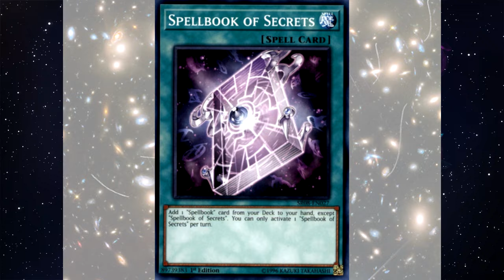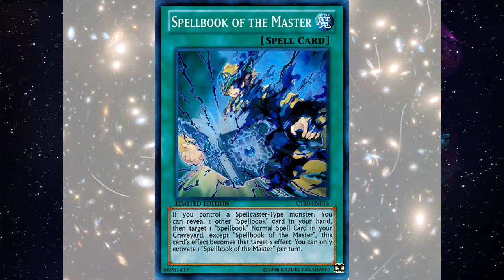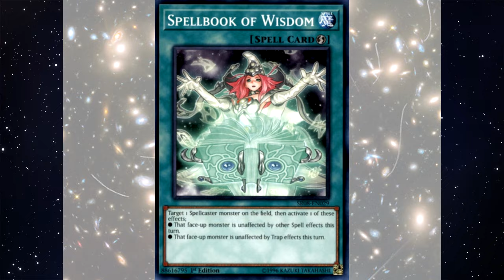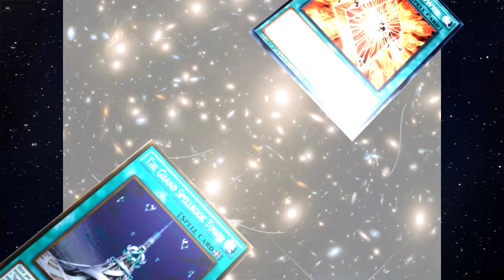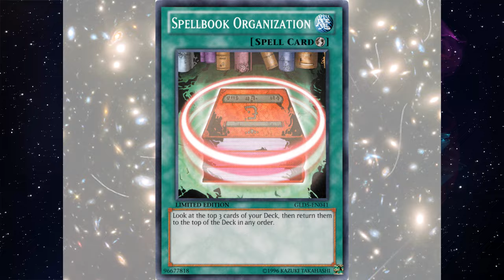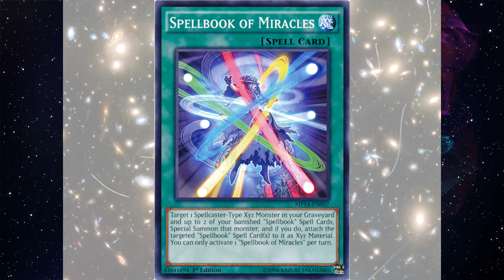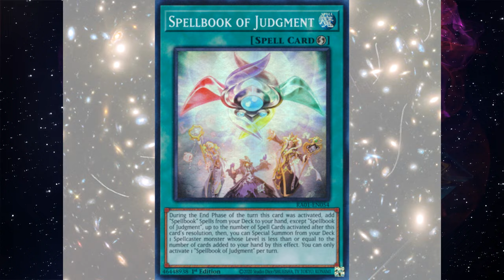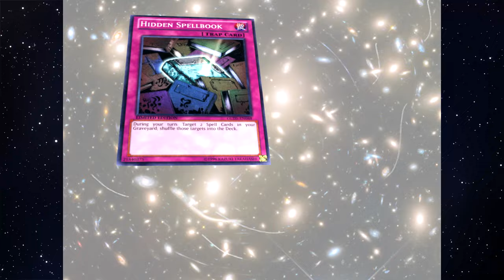การ์ดเวทมนตร์ & กับดัก Spellbook || จักรวาลการ์ด EP.444